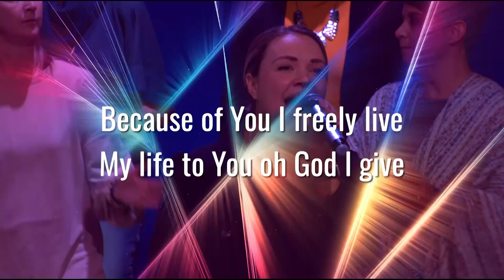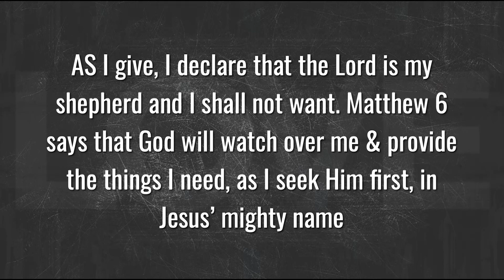Sunday, January 14, 2024 - Worship